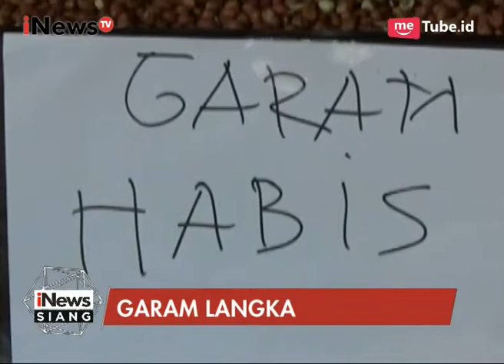Langka Dipasaran, Harga Garam Naik Hingga Dua Kali Lipat - iNews Siang 19/07